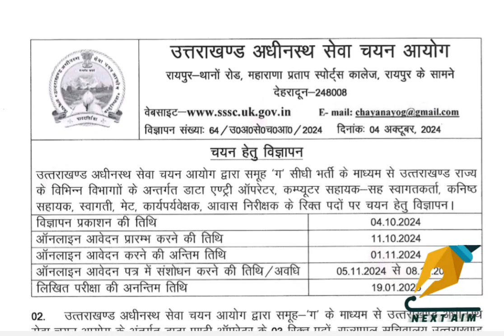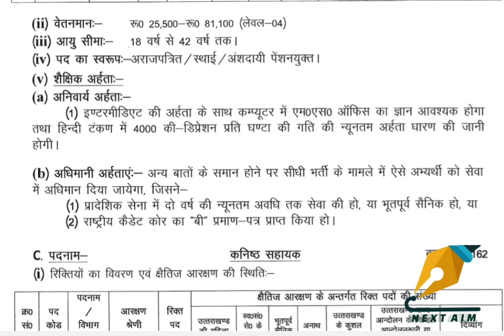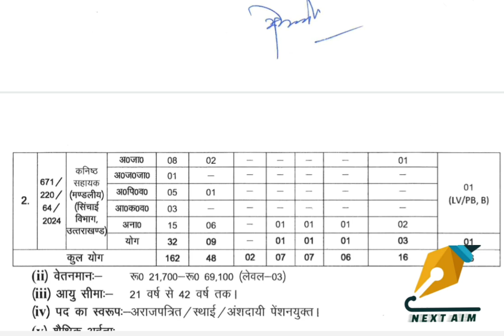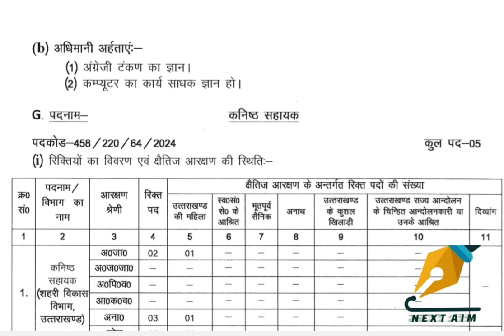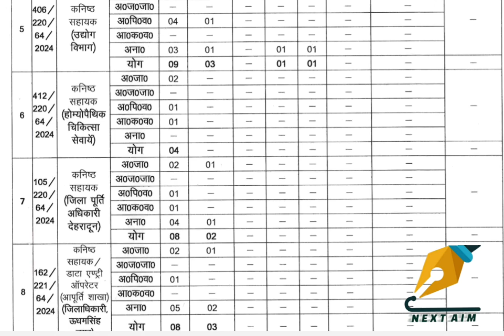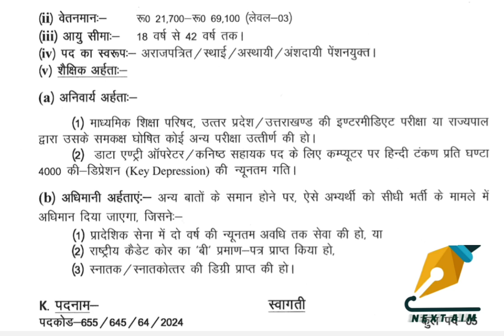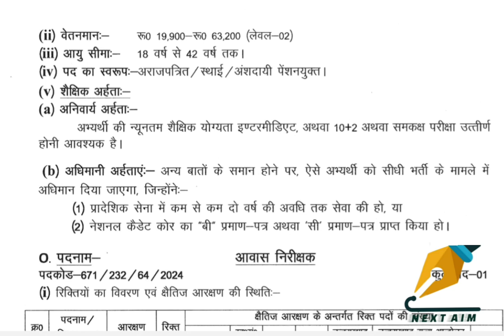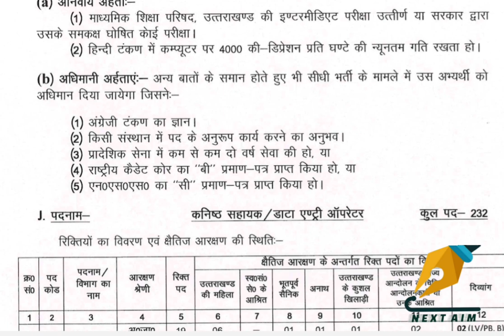उत्तराखंड uttarakhand सेवा चयन आयोग#sssc.uk.gov.in समूह ‘ग’ कुल पोस्ट #751, 4 October 2024.NEXT AIM